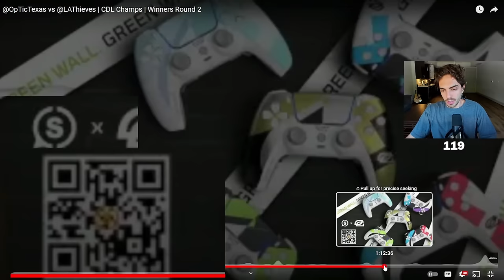OpTic COACH JP ANALYZES CHAMPS - LAT Game 4 (6 STAHHH)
Breaking down the Game 4 vs LAT during our CoD Champs run.